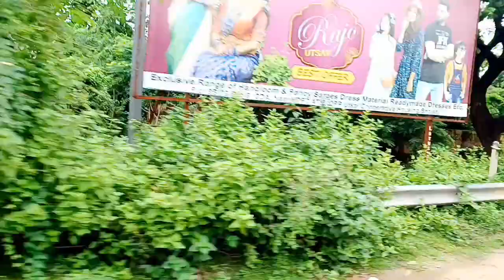ବାଟସାରା ଆଜି ଗାଡି ଖରାପ //ସାନ ଭାଇଟା କଣ କଣ ସବୁ କହିଦେଲା//Sasmita Das Vlog Chanel